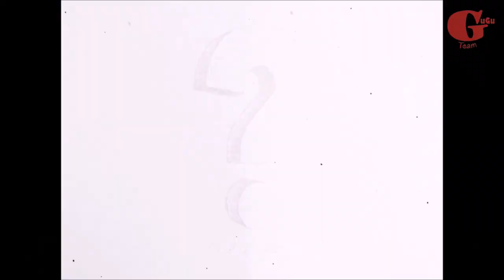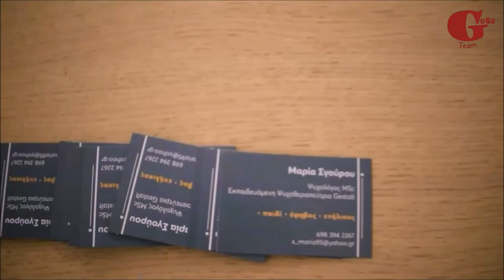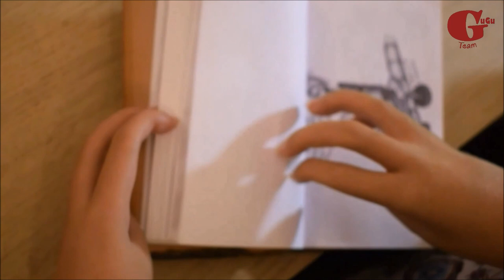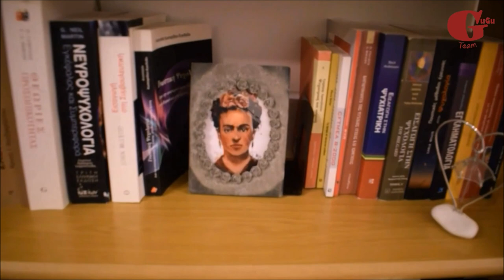Η ζωή μου με την αρθρογρύπωση - Μαρία Σγούρου│The GuGu Team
Η Αναπτυξιακή Ψυχολόγος MSc Μαρία Σγούρου και Εκπαιδευόμενη Ψυχοθεραπεύτρια Gestalt, μίλησε στην κάμερα της GuGu Team για τη ζωή της, την Ψυχοθεραπεία, τις σχέσεις, την αναπηρία και συγκεκριμένα την αρθρογρύπωση.
Η ίδια αναφέρεται στην "αναπηρία" ως "κοινωνική κατασκευή".

💬Για ενεργοποίηση των υποτίτλων πατήστε:
📱Το κουμπί επιλογών (με 3 τελίτσες ή) πάνω δεξιά του βίντεο. Στη συνέχεια Captions(Υπότιτλοι) και Greek.

🔴Υποτιτλισμός:
Δέσποινα Παπαδοπούλου